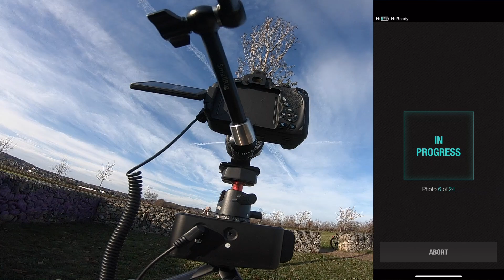Edelkrone HeadOne 360 Mode #5 Review Überblick Tutorial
In diesem Video wird die Funktion "Panorama" gezeigt. Dies ist das Video 5 einer Reihe von Videos zur Edelkrone Hardware.

Panorama function. This is video 5 in a series of videos on Edelkrone hardware.

#7 - Edelkrone Controller - Gesture Control after Firmware Update 1.08
#8 - Edelkrone Hardware and B&W Outdoor Case